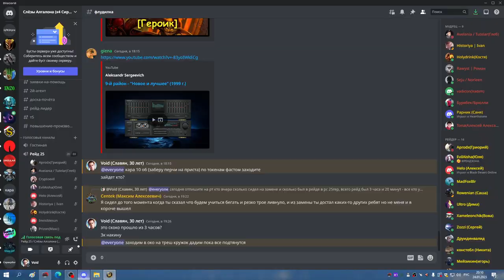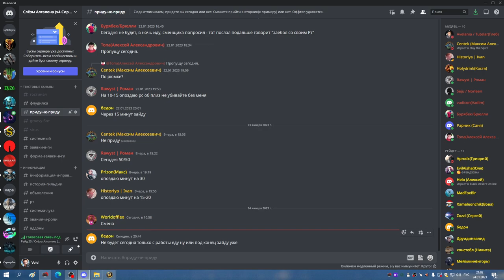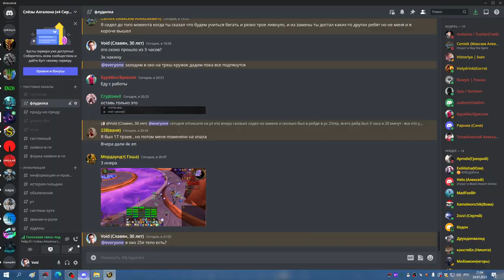1я часть ОКО фарм треша и пара траев соляры МИШКА 24 01 23